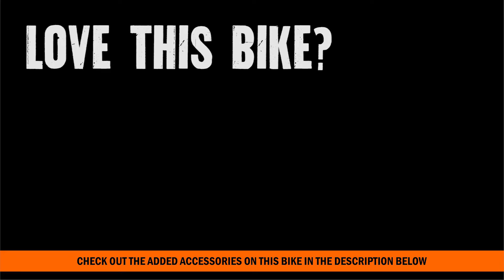2007 Harley Davidson XL Sportster 1200 Custom for sale ~ 2018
2007 HARLEY DAVIDSON XL1200C Sportster 1200 Custom for sale on ebay Contact New Port Richey Harley at 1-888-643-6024. For more information on 2018 Models Price, Colors, Specs and Reviews

Featuring: S&S Exhaust, Passenger Backrest, Aftermarket Mirrors

We're Located Just North of Clearwater and St. Pete and West of Orlando and Lakeland.

NPR
G16147F